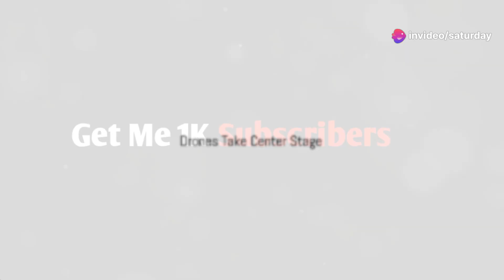Russia's Old T-80 Tank Is Getting Drone Protection for Ukraine War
Discover how the advent of unmanned aerial vehicles (drones) has revolutionized modern warfare, posing new threats to traditional military assets like tanks. This video delves into the vulnerabilities of tanks in the age of drone warfare and explores the innovative countermeasures being deployed by militaries worldwide. Learn about the T-80 tank's hallmark gas turbine engine, its setbacks, and how enhancements like mesh screens, nets, and electronic warfare capabilities are modernizing these behemoths. Can these upgrades ensure their survival against sophisticated drone technology? Join the debate on the future of tank warfare and the necessity for technological innovation and tactical adaptation.

OUTLINE:

00:00:00 Drones Take Center Stage
00:00:54 A Legacy of Speed and Vulnerability
00:01:37 Anti-Drone Upgrades for the T-80
00:02:20 Will These Upgrades Be Enough?
00:03:10 Adapting to a Changing Battlefield